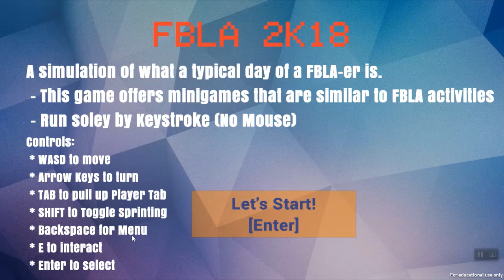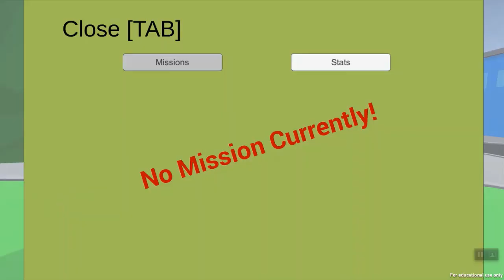2018 FBLA Computer Game & Simulation Programming, 3rd Place [Demo]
Demonstration video of the 3rd Place winner for 2018 FBLA Computer Game & Simulation Programming competitive event.